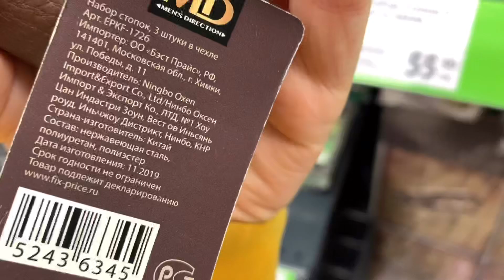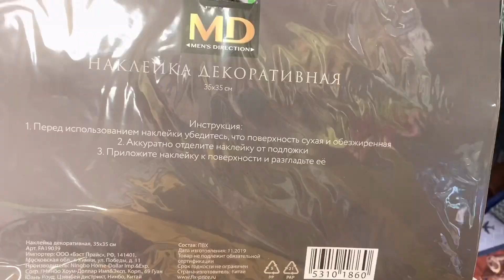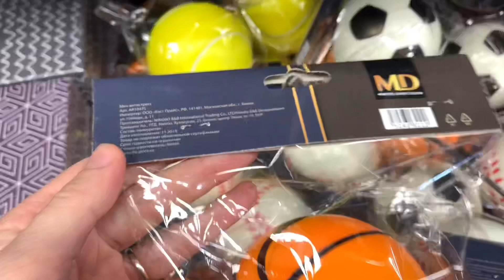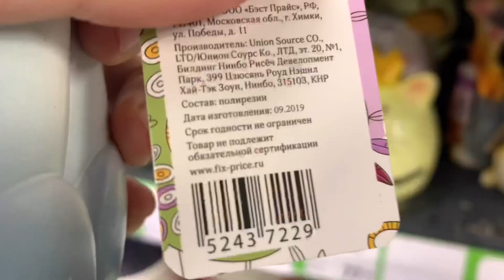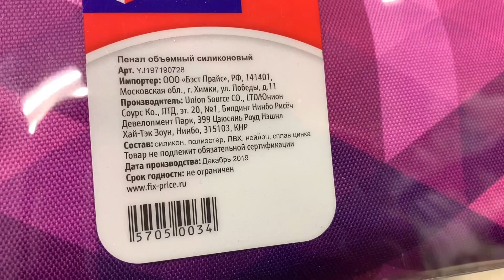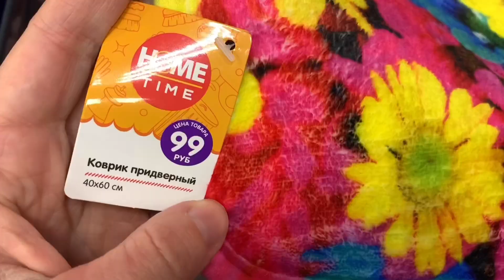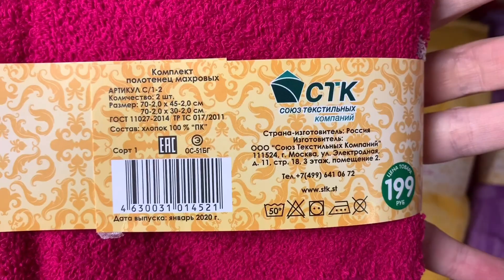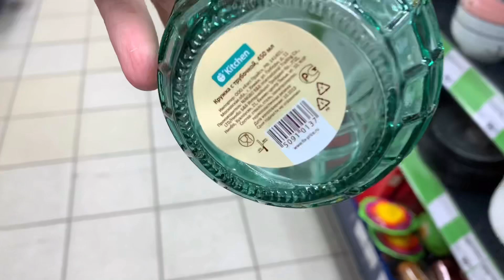😳FIX PRICE😳УЖЕ к 23 ФЕВРАЛЯ 💣💣ЭТО БОМБА💣💣2020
Санкт-Петербург, Индустриальный 34